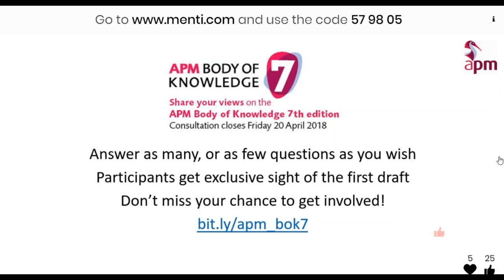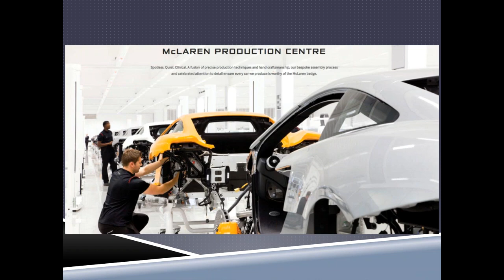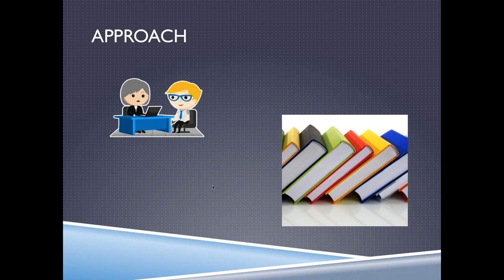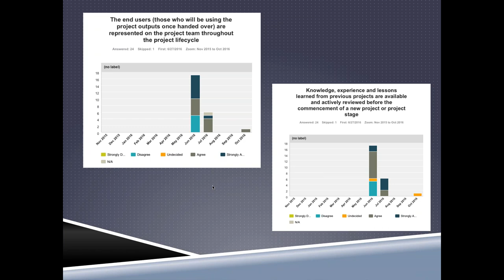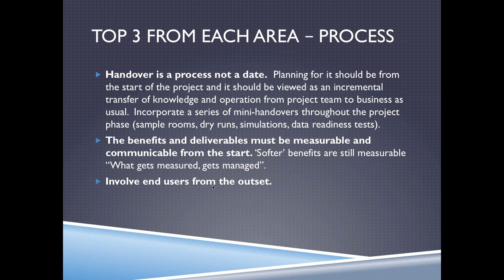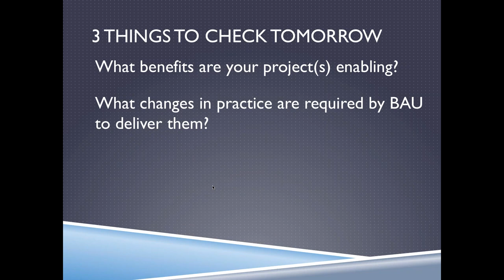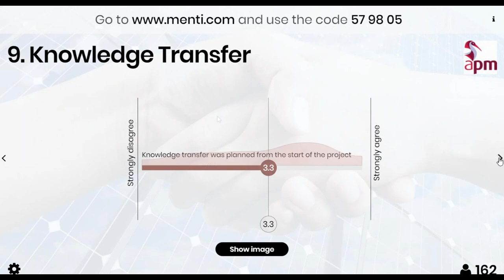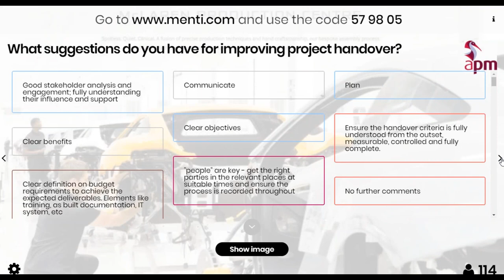Improving project handover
APM Benefits management SIG webinar

Content description:
Looking at lessons learned from other schemes and sharing success factors that support better handovers of schemes, the emphasis of which is to help projects deliver benefits. This webinar presentation focussed the on practical ways to improve the transition from project delivery into business as usual.

Billions of pounds are spent globally every year on projects and much has been written and taught about how to manage them as effectively as possible, but if they are not then handed over well, what is the point? Without focusing on how to pass the project into the business as usual/ end user environment, the chances of the project delivering the benefits it was commissioned for in the first place are significantly reduced.

Owen led an APM research fund study which aimed to identify how handovers can be improved. The study drew upon learning from other organisations including Crossrail, The Ministry of Defence, Mediacity and many others. The purpose of the talk is to share the findings of the research report, along with some practical tips and recommendations that can be applied to projects to improve their handover.